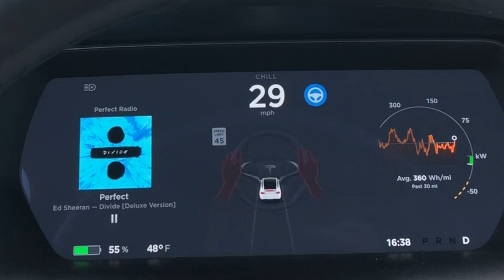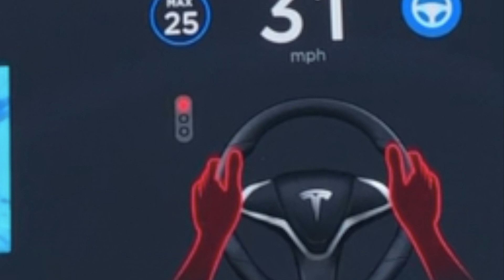Tesla Autopilot | Autosteer Stoplight Warning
This video shows Autosteer stoplight warning new with the most recent update.

Buying a new Tesla? Get free supercharging ➡️